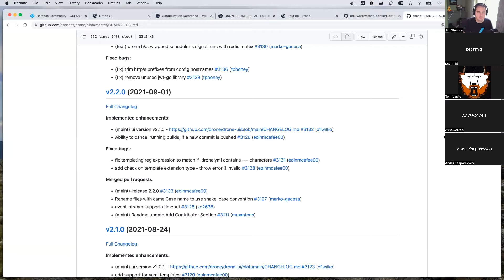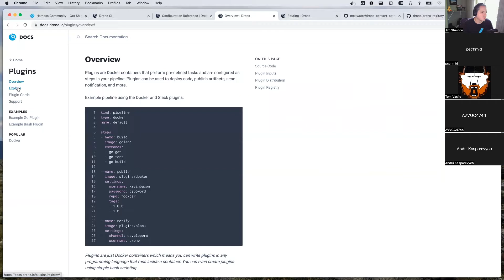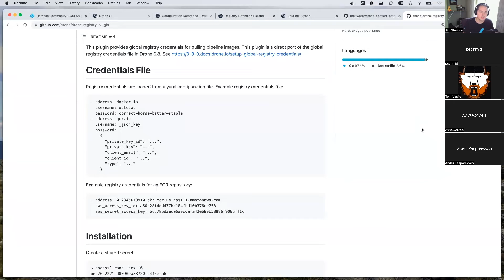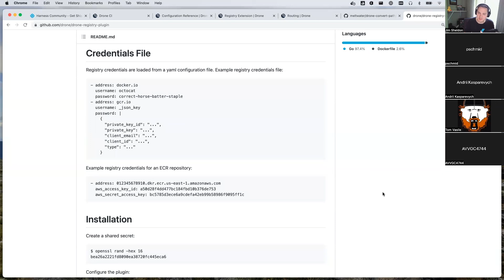Private Docker registry support with the Drone CI registry extension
Drone Office Hours with Jim Sheldon. You can use registry extensions to provide your pipelines with docker login credentials. If your pipeline depends on private images, these credentials are used to authenticate with a remote registry and pull private images.

Two use cases for the Docker Registry Plugin
1) To manage shared credentials
2) Useful for ECR Tokens that expire after 12 hours.